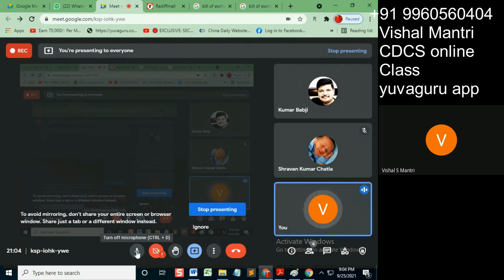CDCS class URR 24092021 watermark#short188